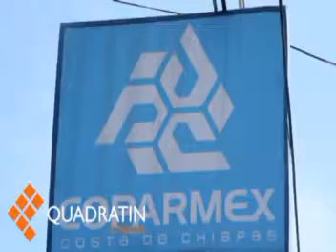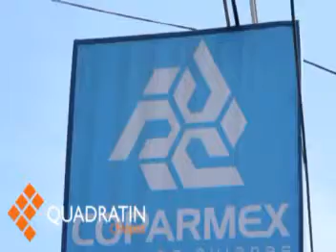En riesgo de desaparecer vuelo Tapachula-Guatemala por altas tarifas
Tapachula.-  El vuelo Tapachula-Guatemala, se encuentra en riesgo de desaparecer por los altos costos que ha impuesto la empresa Aeroméxico en Tapachula, porque ha impuesto precios de 5 mil 200 pesos en un vuelo de 45 minutos hacia el vecino pais,  y  la tarifa más cara en vuelo redondo  por ocupar los dos primeras filas del avión oscilan entre los  24 mil 680 pesos, por lo que nadie podrá viajar con estos costos tan elevados.